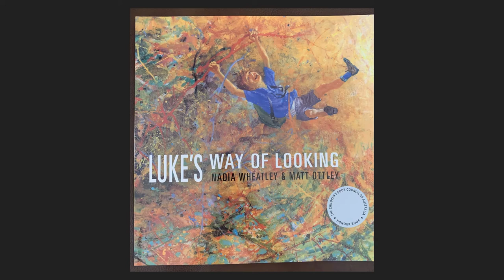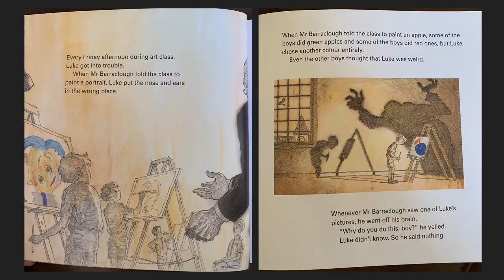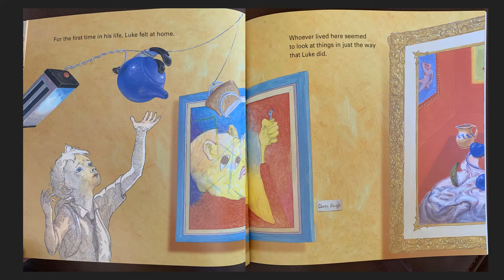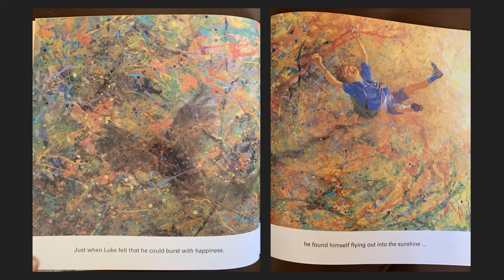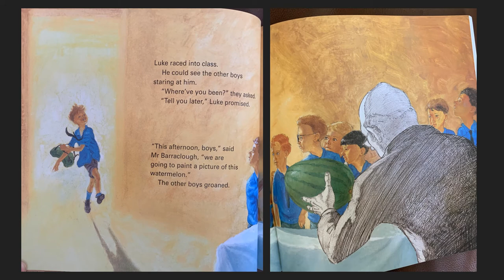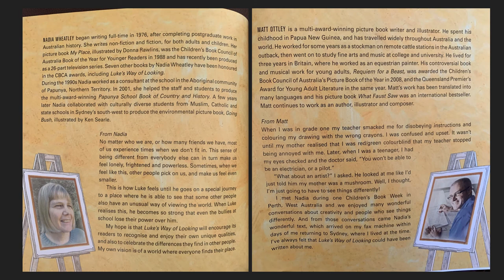Luke's Way of Looking